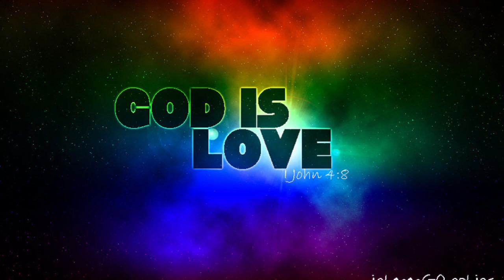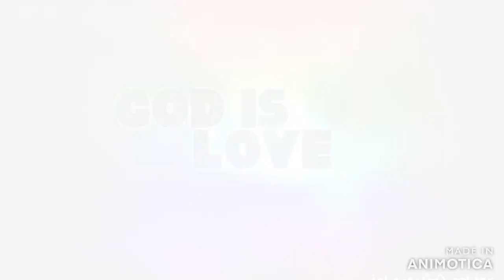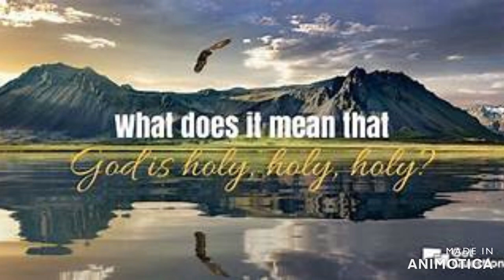Praise and Worship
Nov 2020
There is power in worship and praise ,God love it  so much .